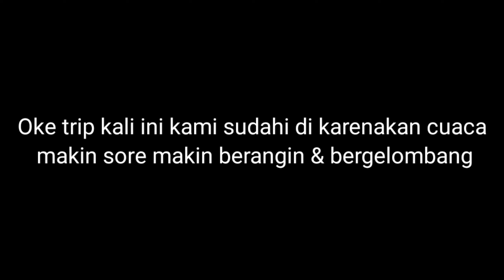MANCING ISENG JADI SENENG || SPOT TENDAK TANJUNG LESUNG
mancing iseng jadi seneng,strike di luar dugaan mancing tengiri malah dapat ikan yg gak pernah di dapat dengan teknik ngoncer?

selamat menyaksikan...!!

Set up 1 :

Rod         : DK True depth PE 3,
Reel        : Shimano torium 16hg
Mainline : RN Jabrik PE 3,5
Leader    : RN Samar 40lb

Set up UL :

Rod         : RN Capung 702 UL
Reel        :  Fugu Ironman 2000
Mainline : RN Jabrik PE 0,8
Leader    : RN Samar 15lb